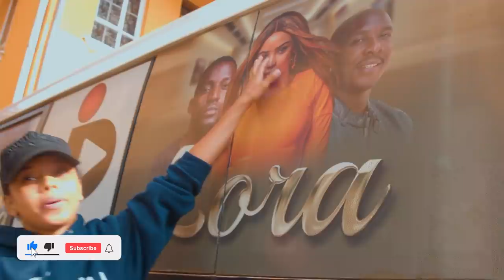A day on ZORA set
Hey loves,

Thank you for always being here.
I wanted to share with you guys a little behind the scenes of how my day on set goes.

Its not all that rosy as some of you may think, a normal shoot day for us is usually from 7am to 6:30Pm wrap time.

Don’t forget to catch the program ZORA on @kenyacitizentv every MON - FRI at 7:30pm

Hope you enjoy it, till next time xxx

Thanks to @Whiterosebridalke (on IG) For my beautiful gown and Vivian for my makeup.